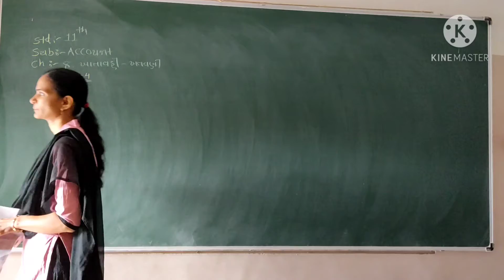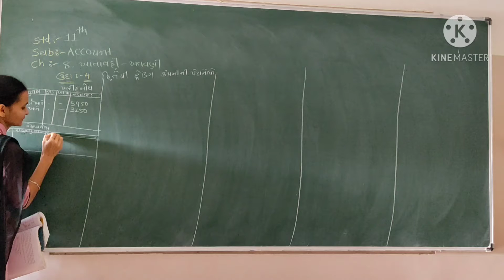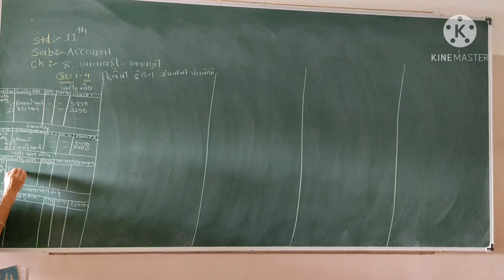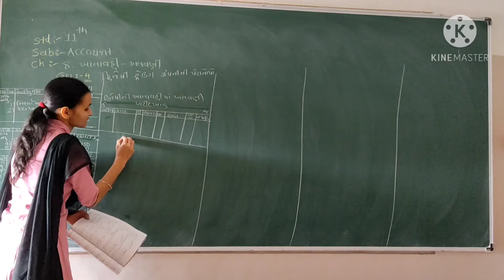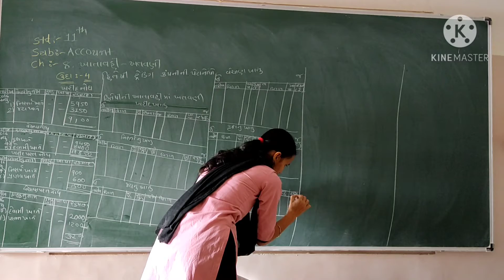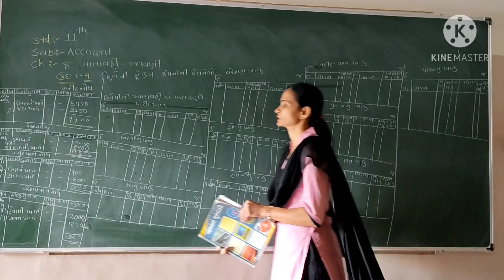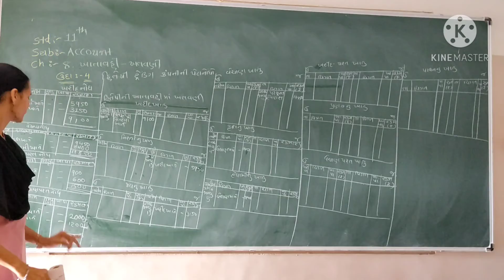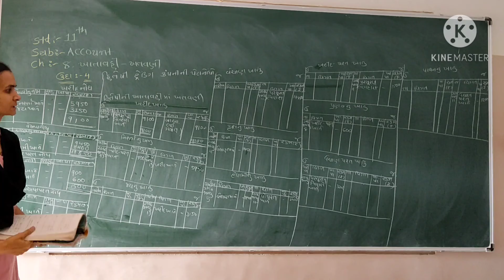STD : 11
ACCOUNT